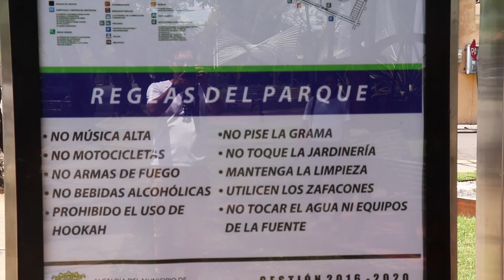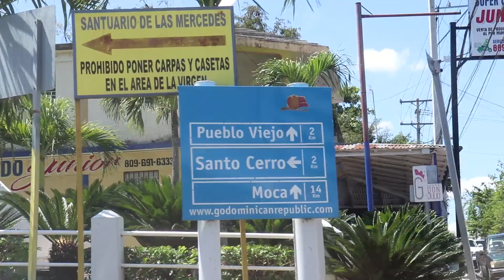Conoce el Santo Cerro y La Catedral de la Inmaculada Concepción en La Vega | Semana Santa 2019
Conoce el Santo Cerro en la Semana Santa 2019.

El Santo Cerro, también conocido como el Santuario a la Virgen de las Mercedes, es uno de los atractivos turísticos más visitados de la provincia La Vega de la República Dominicana. Está ubicado al noreste de Concepción de La Vega a pocos kilómetros de la Autopista Duarte.

Esta iglesia de color blanco-beige y techo de tejas rojas fue construido en la cima de una colina donde Cristóbal Colón plantó debajo de un árbol una cruz de madera que fue un regalo de la reina Isabel la Católica. Según la leyenda en 1495 durante una batalla entre los nativos indigenas y los colonizadores españoles apareció la Virgen de las Mercedes, espantado a los guerreros taínos.

Antes de su fallecimiento, Colón le dijo a su hijo Diego que levantara en este cerro una iglesia en honor a la Vigen, pero no la construyó.

Fue en el año 1527 que se estableció en el cerro el primer convento de la Orden de la Merced.

El templo católico que existe hoy fue construido en el año 1880 por Onofre de Lora, y es cuidado por las Hermanas Mercedarias de la Caridad.

Aunque la cruz ha desaparecido, el Santo Hoyo está dentro de la iglesia, cubierta con una parrilla de alambre y preservado por las monjas y sacerdotes.

Además del santurio, el Santo Cerro cuenta con un museo y un mirador que ofrece majestuosas vistas panorámicas del Valle del Cibao. Fue de ahí que Cristóbal Colón exclamó: “Es la tierra más hermosa que ojos humanos jamás hayan visto.”

Cada 24 de septiembre, miles de creyentes visitan este lugar sagrado para venerar a la Virgen de las Mercedes, la patrona de la República Dominicana.